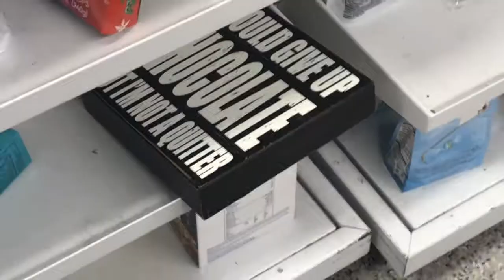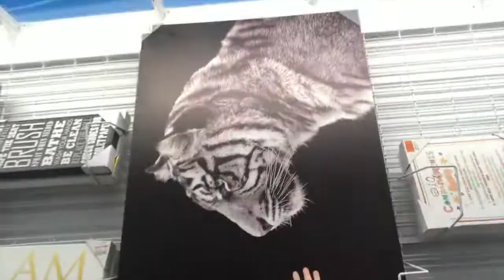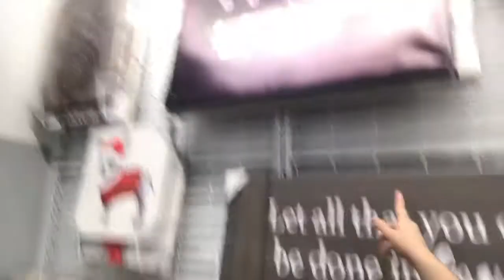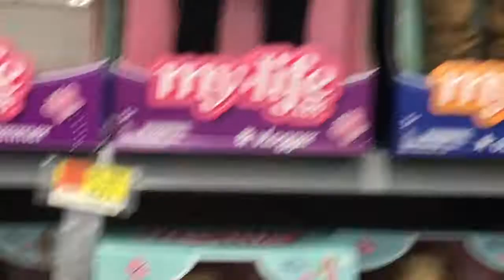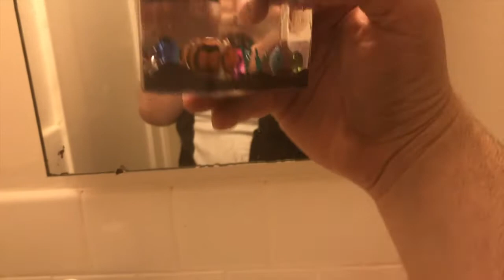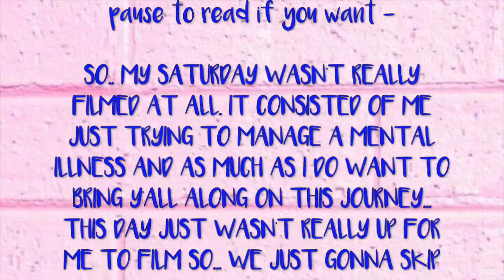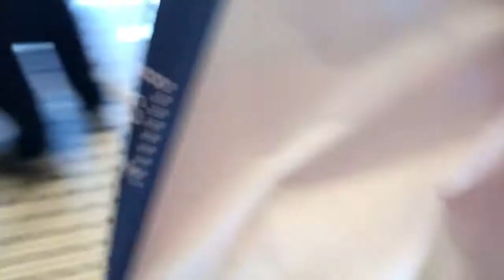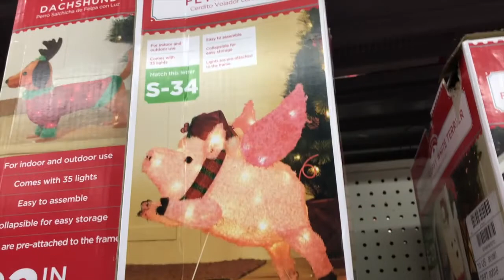OFF LEASH "SERVICE DOG" RUNS AFTER MY SERVICE DOG W.7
when did i become a service dog handler youtuber thats the main question
This past week was such a wild, wild ride for me and honestly I was so close to just cancelling the weekly vlog all together this week but I figured why cancel it when I can just invite y'all to how an off week for me might just look like. A huge part to why I love doing youtube is being able to be real with my viewers hence- enjoy!